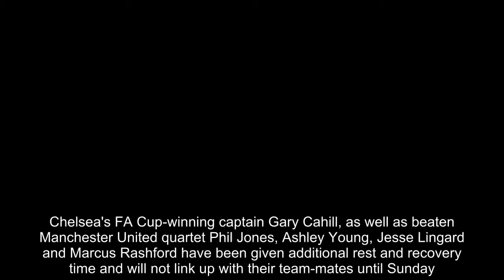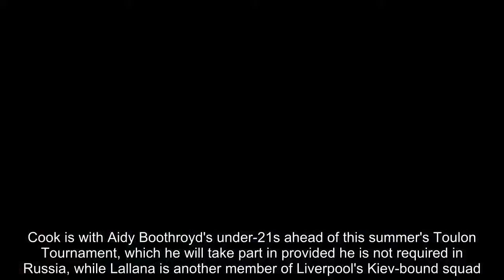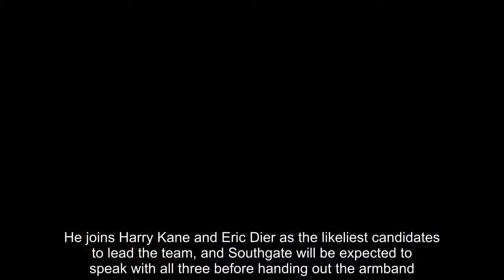England begin World Cup training camp at St George's Park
England began their World Cup training camp on Monday with 16 of their 23-man squad reporting to St George's Park for meetings and training.Chelsea's FA Cup-winning captain Gary Cahill, as well as beaten Manchester United quartet Phil Jones, Ashley Young, Jesse Lingard and Marcus Rashford have been given additional rest and recovery time and will not link up with their team-mates until Sunday.That leaves Liverpool pair Jordan Henderson and Trent Alexander-Arnold, who take on Real Madrid in the Champions League final on Saturday and will not complete the full squad until early next month.   The senior squad was bolstered on Monday by James Tarkowksi and Jake Livermore, two of the five players placed on standby, Manchester City goalkeeper Angus Gunn and Watford's Nathaniel Chalobah.Gunn will be on hand until Burnley's Tom Heaton - the official goalkeeping back-up to Jordan Pickford, Jack Butland and club-mate Nick Pope - takes his place next week, while Chalobah has been invited along after ending an eight-month lay-off in the final game of the season.   Lewis Cook and Adam Lallana complete Southgate's standby list but are not involved yet.Cook is with Aidy Boothroyd's under-21s ahead of this summer's Toulon Tournament, which he will take part in provided he is not required in Russia, while Lallana is another member of Liverpool's Kiev-bound squad.  Southgate has yet to name his captain for the tournament and Henderson's absence from St George's Park could delay any announcement.He joins Harry Kane and Eric Dier as the likeliest candidates to lead the team, and Southgate will be expected to speak with all three before handing out the armband.England start their World Cup campaign against Tunisia on June 18, followed by Group G clashes against Panama and Belgium.More immediately, they take on Nigeria at Wembley on June 2 before a farewell fixture against Costa Rica at Elland Road five days later.